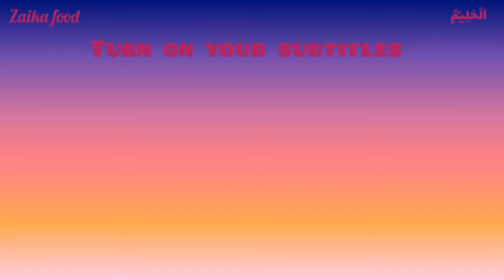Vegetable filled Soft Buns easy and fast recipe [CC] by Zaika Food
Asalamualaikum everyone. Hope you all are doing good by the grace of Allah Almighty.
Today's recipe is so adorable cause I am making vegetable bun. This is the perfect measurement for a perfect vegetable bun, that now you can also make it at home effortlessly.